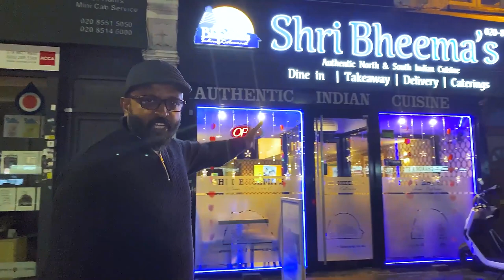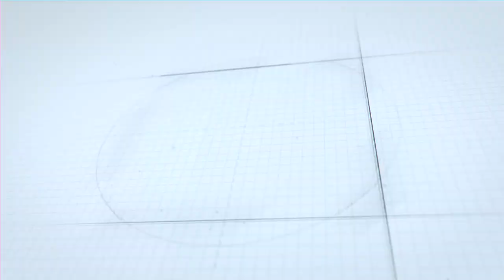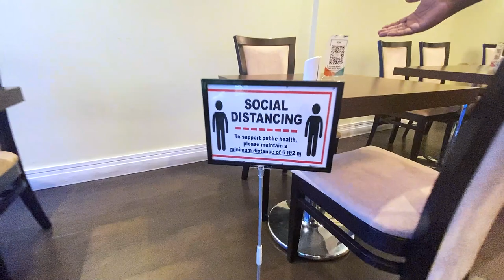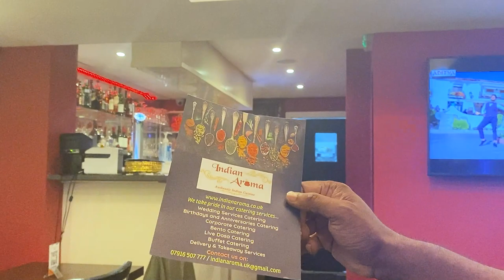Chennai Chicken Fried Rice in London | நம்ம தமிழ் உணவகம் | INDIAN AROMA Restaurant Food Review UK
To talk with me:
Raju Bhai

Cinematography:
Guru

Editing:
Vignesh kumar Murugesan